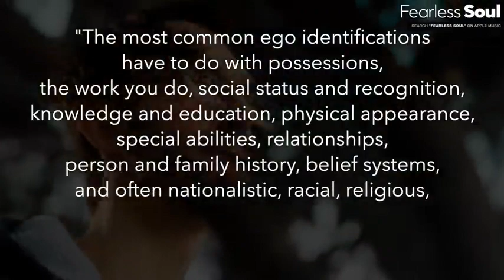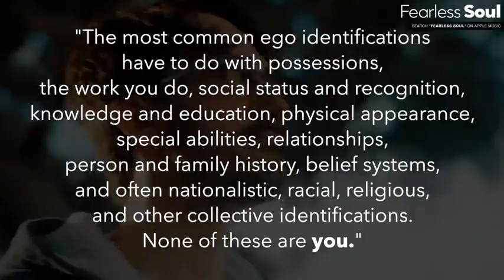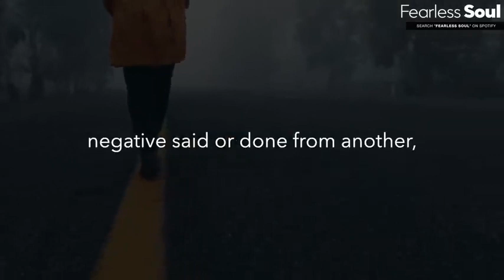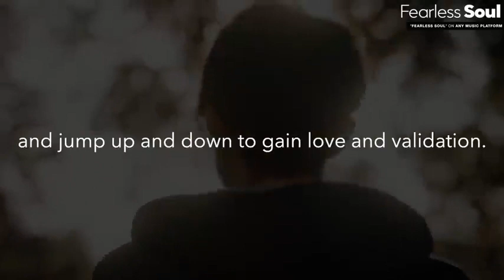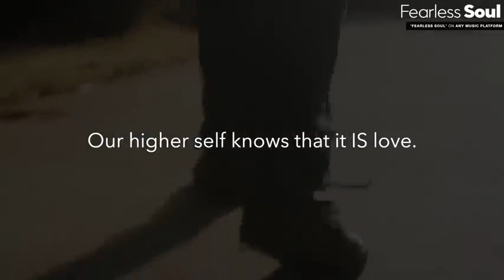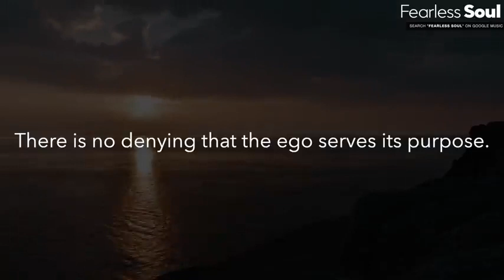EGO || FEARLESS SOUL || OPVOEDING DOOR ONDERWIJS TOT ONTWIKKELING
Her-launch van BMNI Tv Show || Opvoeding door Onderwijs tot Ontwikkeling#
G-1982#L-2009#R-2018#K-2018#H-2020

Tips :
1. Stop Taking Things Personally.
2. Forgive.
3. Let Go And Observe.

Opvoeding door Onderwijs tot Ontwikkeling || Brigitta Misiedjan